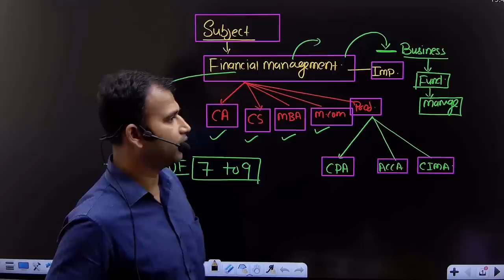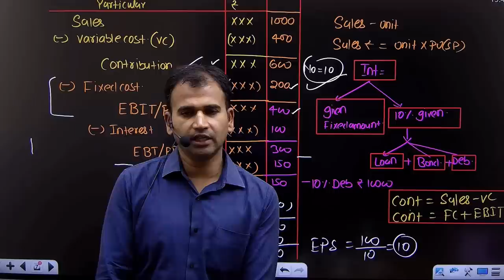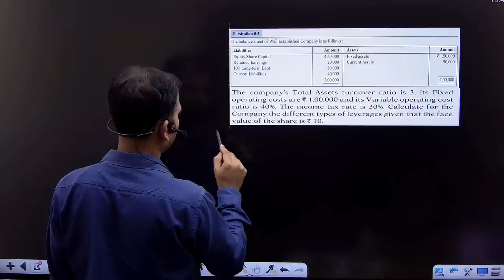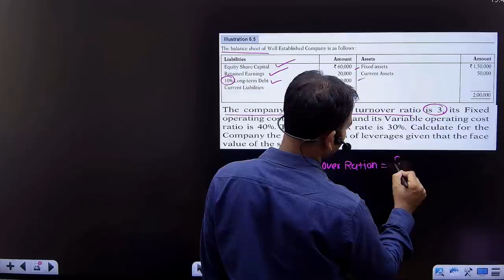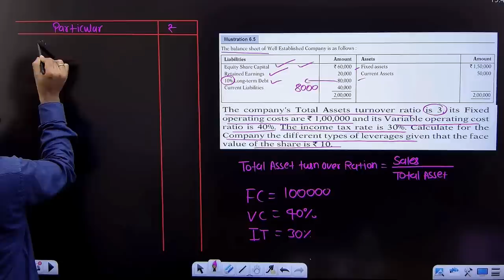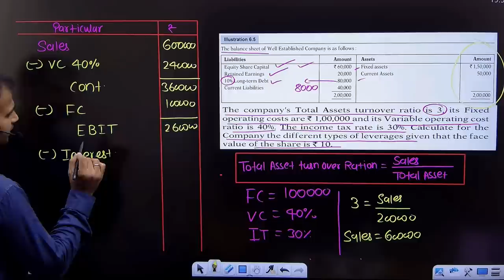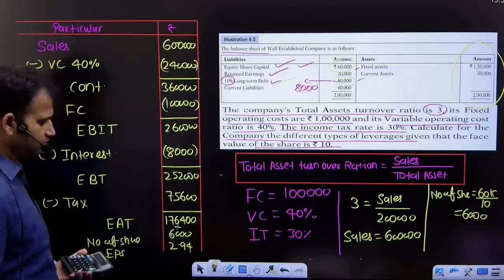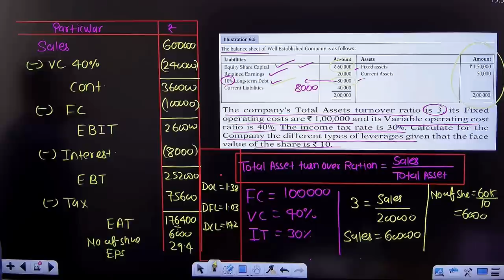fm for b.com | question with asset turnover ration | leverage | part 7 | bcom 2nd year